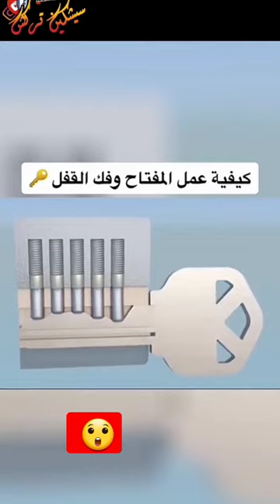كيفية عمل المفتاح وفك القفل 😳😱 Anahtar nasıl yapılır ve kilit nasıl açılır/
tick tock,
tick tock tick tock,
tick tock joji,
tik tok video,
tick tock joji tf2,
tick tock clean bandit,
tiktok dances,
tiktok mashup,
tick tock boom,
tick tock a tale for two,
tick tock around the clock,
tick tock albina,
tik tok art,
tiktok audios,
tick tock aldous harding,
tick tock and you don't stop,
tick tock all night long wiggles,
tiktok audios sped up,
tick tock alchemist,
a tik tok,
a tik tok song,
a tick tock tick tock,
tick tock day6,
tik tok dog,
tik tok dance challenge,
tick tock dj,
tik tok devour,
tick tock don't stop,
dog tick tock tick tock,
day6 tick tock,
ds tick tock clock,
doctor who tick tock goes the clock,
dj tick tock,
donald duck tiktok,
dance tik tok video,
divya tick tock,
dora tiktok,
devour tiktok,
tick tock eugy,
tik tok edit audio,
tiktok eurovision,
tik tok english song,
tiktok edits,
tiktok exercise,
tick tock en español,
tick tock escape room,
tiktok edit songs,
tik tok e,
e tiktok song,
e tiktok mashup 2022,
e tiktok 2022,
easy tiktok dances,
eugy tick tock,
ethir neechal serial tick tock,
encanto tiktok,
eurovision tiktok,
funny tik-tok,
tiktok fnf,
funny tik-tok videos,
ff tick tock video,
funny tik tok clips,
fortnite tik-tok,
finish the lyrics tiktok edition,
famous tik-tok songs,
tick tock goes the clock doctor who,
tiktok gwen stefani,
tick tock goes the clock,
tik tok girls,
tik tok gaan,
tick tock gyal wine till yuh dead,
tick tock grandfather clock,
tick tock goes the clock till river kills the doctor,
tick tock goes the clock even for the doctor,
tik tok gan,
gwen stefani tick tock,
gacha life tiktok,
gacha tiktok,
grizzy and the lemmings tick tock bear,
german shepherd tiktok,
good tiktok songs,
gana tick tock,
gum hai kisi ke pyar mein tick tock,
tik tok game,
gacha life tiktok compilation,
tick tock hans zimmer,
tick tock heavy like a brinks truck,
tick tock hunger games,
tick tock hickory dickory dock,
tick tock hacks minecraft,
tick tock hop,
tick tock hear the clock countdown skillet,
tiktok hair,
tick tock hindi,
tiktok halloween,
how to make tick tock,
how to tik tok your hips,
hans zimmer tick tock,
how to tick tock whine,
halloween tiktok,
hindi tick tock,
hindi tik tok video,
do it for the tik tok,
tick tock interstellar,
tick tock i'm a little coo-coo clock,
tick tock interstellar scene,
tick tock it don't stop,
tick tock interstellar piano,
tick tock in the clock,
tiktok irish,
tick tock in spanish,
tik tok girl,
tik tok indian song,
in tiktok,
i tik tok tik tok,
i tik tok dance,
i tik tok video comedy,
i tik tok free fire,
interstellar tick tock,
i feel the sun creeping up like tick tock lyrics,